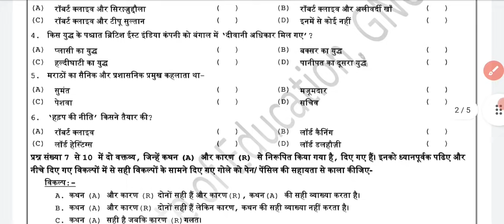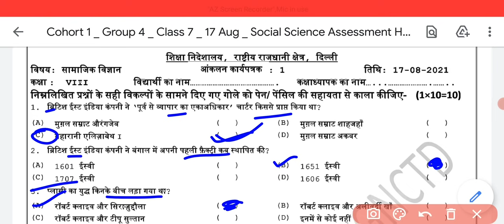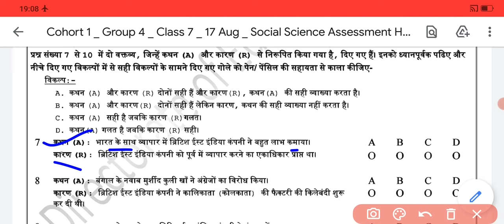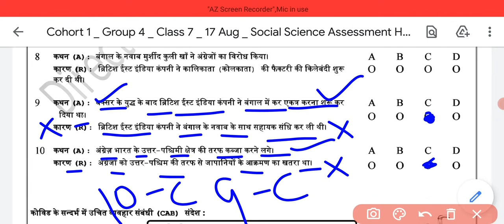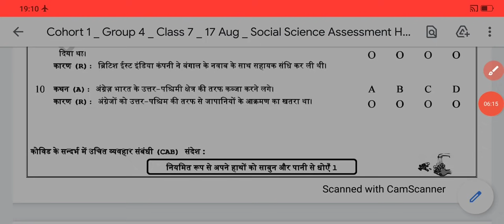Class 8 sst assesment 1 (17/8/21) hindi medium/assesment 1 class 8 sst /sst assesment 1 class 8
Class 8 sst assesment 1 (17/8/21) hindi medium/assesment 1 class 8 sst /sst assesment 1 class 8/assesment 1 english medium
Class 8 sst assesment 1 (17 Aug 21) hindi medium/assesment 1 class 8 sst /sst assesment 1 class 8/assesment 1 english medium
Class 8 sst assesment 1 (17 august 21) hindi medium/assesment 1 class 8 sst /sst assesment 1 class 8/assesment 1 english medium